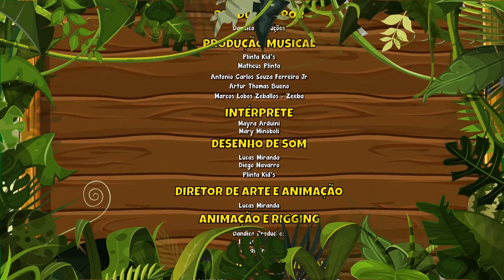Mille Fazendinha [clipe infantil] Vol. 7 - Giramille 6 min | Desenho Animado Musical